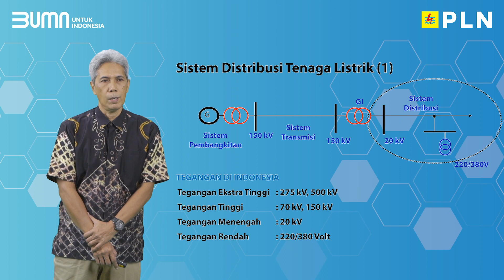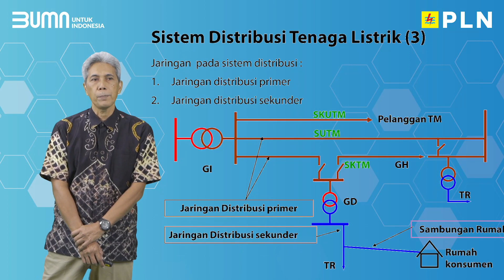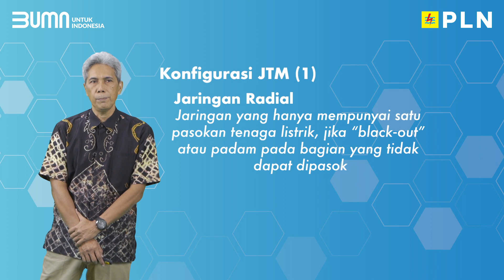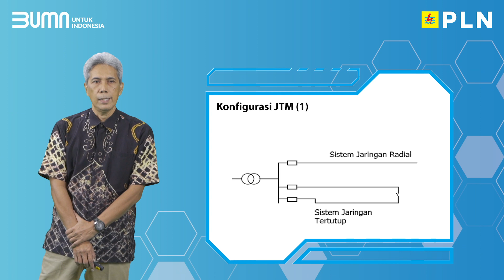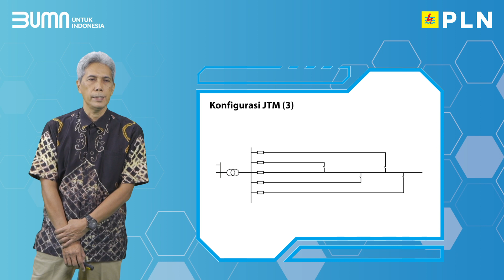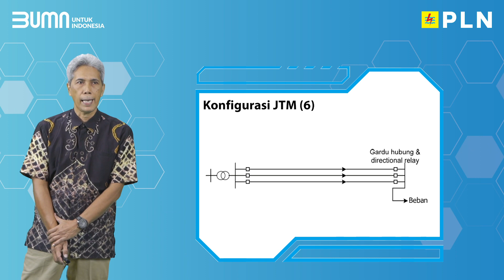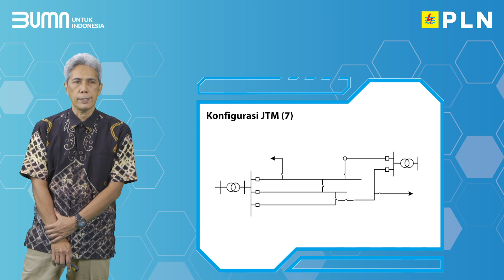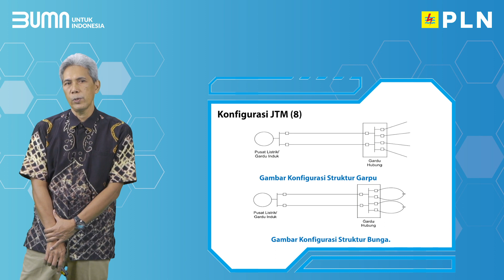Sistem Distribusi tenaga Listrik | Belajar Sistem Distribusi PLN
Tenaga listrik atau energi listrik merupakan energi utama yang dibutuhkan pada seluruh peralatan listrik dalam kehidupan sehari-hari. Contohnya lampu, komputer, mesi cuci, dan peralatan listrik lain.
Sistem distribusi ialah suatu sistem yang digunakan untuk proses penyebaran.
Sehingga, fungsi sistem distribusi tenaga listrik adalah untuk menyebarkan energi listrik yang dibutuhkan bagi seluruh peralatan listrik kepada pengguna atau konsumen yang berasal dari sumber listrik.